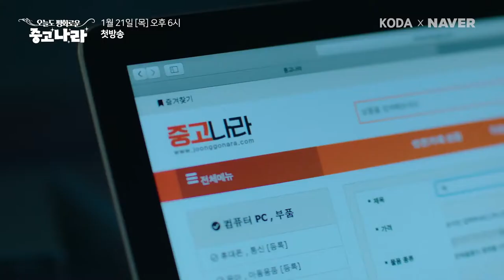[TEASER 2] Another Peaceful Day of Second-Hand Item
"오늘도 평화로운 중고‘나라’ (Another Peaceful Day of Second-Hand Items)" (English name: Nara's Marvelous Days) will be aired on NAVER TV every Wednesday at 6PM KST starting January 21st.
Starring Shin Bora (HANA), Lee Gaeun and Kang Taeju.